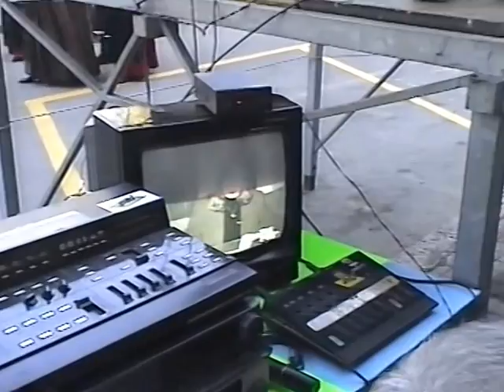in ricordo di Sandro Siddi-Piere Milia-Giacomo Cabras FESTA S.ANTIOCO 1999